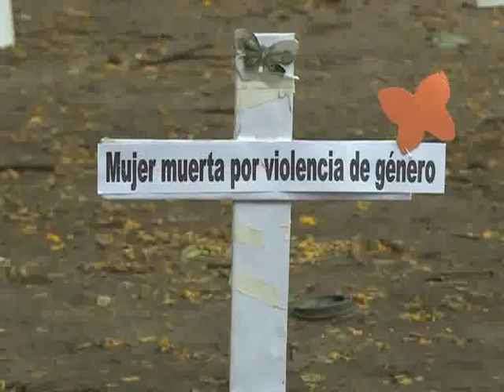Mujeres de La Matanza marcharon contra la violencia de género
Bajo el lema "Genocidio silencioso de mujeres víctimas de violencia de género" mujeres del partido bonaerense de La Matanza marchan y realizan un banderazo y vigilia en conmemoración del Día Internacional de la Eliminación de la Violencia Contra la Mujer, que se realiza cada 25 de noviembre en la Plaza San Martín de la localidad de San Justo.

Desde hace cinco años la Red de Mujeres de la Matanza realiza una marcha denunciando la violencia de género. En esta ocasión recorrieron la sede del Poder Judicial, la Defensoría, la Municipalidad y la Catedral en La Matanza.